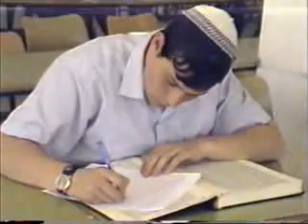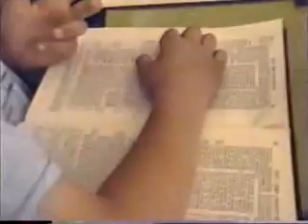סרט יתקא אנגלית